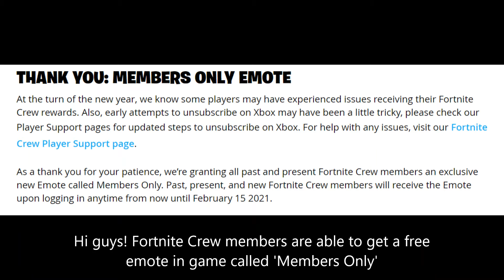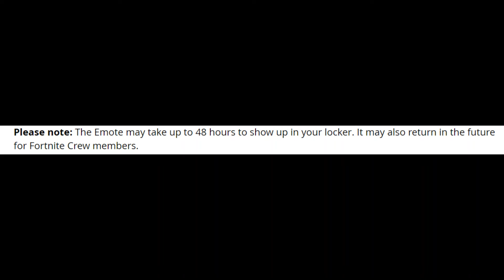Fortnite CREW MEMBERS can log in NOW to claim the FREE MEMBERS ONLY EMOTE!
Hey guys! This might take up to 48 hours to reach your locker!
HEADS UP! MY GIVEAWAY IS ENDING SOON, SO MAKE SURE TO ENTER WHILE YOU CAN!